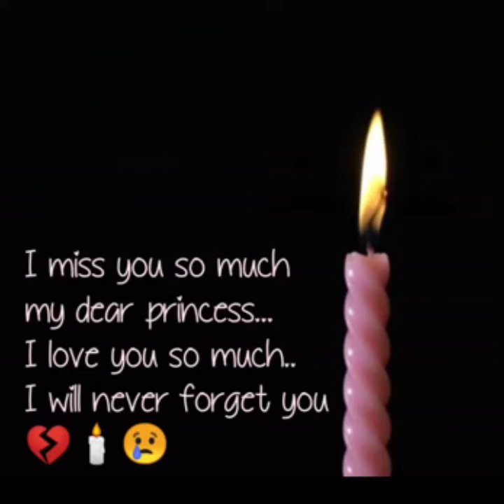✨💔💔☦ (aurora in a coma - widow's tears)🍭girl🎀DEMO🦷angelcore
My heart is broken by your death, Saint Angel🎀Princess VICTORYA💔💔💔☦ 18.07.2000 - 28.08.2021 💔🥀

Хочу поделиться с вами песенкой девочки, которой восхищалась безумно больше 6 лет. Её не стало 28 августа, 2021 года, ей был 21 годик... Навеки 21 теперь...💔💔💔

Ужасно горько и грустно, но я хочу, что бы память о ней жила всегда.. Я так люблю все, что она делала, потому что все, что она делала, источало волшебный, розовый свет.

При жизни она была чистейшим человеком, простым, и необычайно глубоким, полным чудесных идей.

Если вы услышите ее голос, то все поймете без слов.

Покойся с миром, прелестное дитя, прекрасный, светлый ангел😔💔✨🕊

I want to share with you a girl's song, which I admired madly for more than 6 years. She passed away on August 28, 2021, she was 21 years old... Forever 21 now...💔💔💔

Terribly bitter and sad, but I want the memory of her to live forever .. I love everything she did, because everything she did exuded a magical, pink color.

During her lifetime, she was the purest person, simple, and extraordinarily deep, full of wonderful ideas.

If you hear her voice, you will understand everything without words..

Rest in peace, lovely child, beautiful, bright angel😔💔✨

(Maybe someone will find inspiration in this, discover something unknown for themselves .. It's a pity that so few people knew about Vi, and I would like to do something for Her so that the memory of Her never fades .. She herself is so worthy of love and memory... her art is admirable💔)

mermaidsinhell - 🎶🎤
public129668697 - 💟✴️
graveyardviolets - paradise look
club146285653 - картины Виктории, её чудесные работы с тканями и вышивками (она училась на художника по костюмам, и ее идеи были сказочными, неземными😔💔)
venusetsappho - один из пабликов где она делилась волшебными образами, своими, мыслями до 28 августа 2021 😔)
nymphemortelle -💖волшебство...
aurorasoftcomasleep - 💟✴️
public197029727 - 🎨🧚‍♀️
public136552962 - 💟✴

- проза, что писала при жизни ангельский котёнок Ви💔😞 Такие живые, атмосферные.. Захватывающие образы, словно её картины написанные печатными словами

блоги Виктории на Tumblr 🥀(все, что известны..) (Спасибо за ссылочки, админу данного паблика - (vk)club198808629 прекрасной куколке Полине💖Polly)

✝️aurorainacoma.tumblr.com - ее блог времен aurora in coma
✝️sadmermaidlooks.tumblr.com - образы, одежда, как в ее группе "paradise"